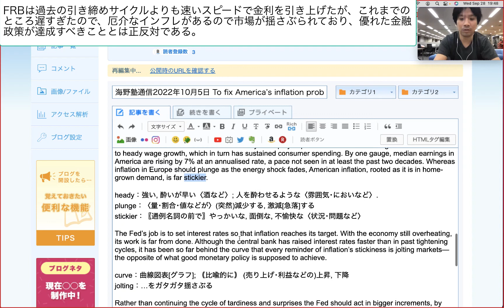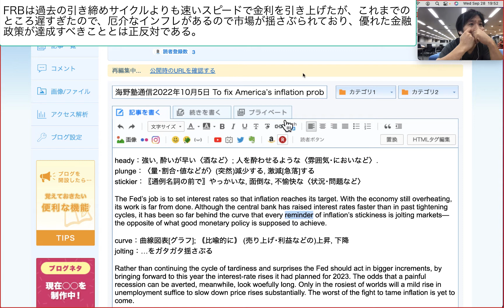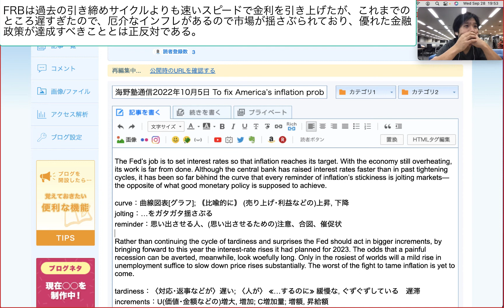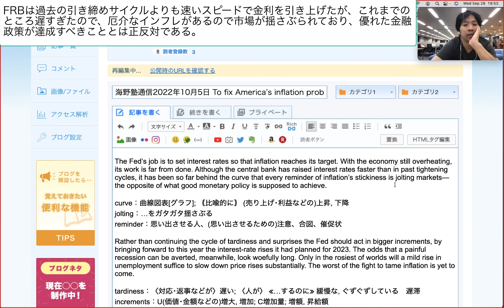FRBは過去の引き締めサイクルよりも速いスピードで金利を引き上げたが、これまでのところ遅すぎたので、厄介なインフレがあるので市場が揺さぶられてお